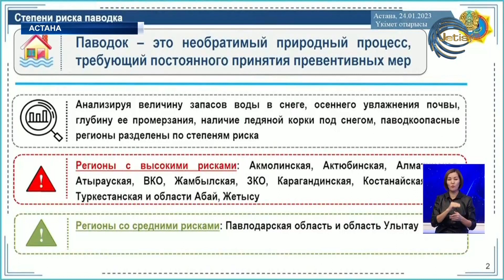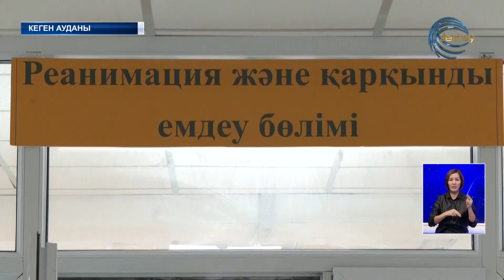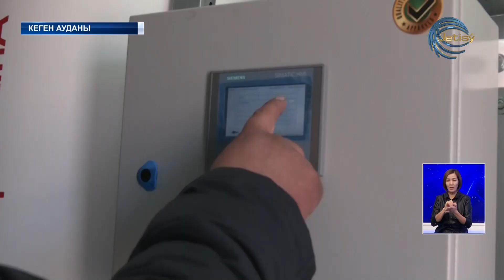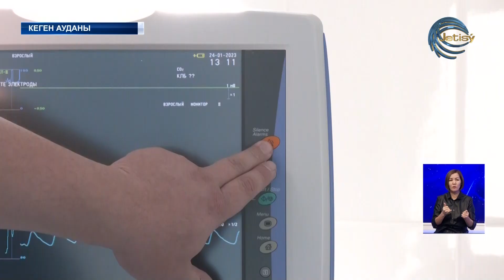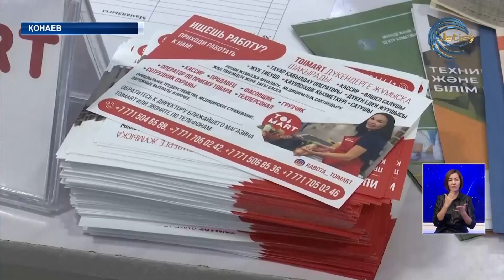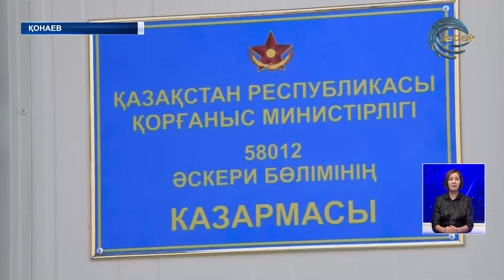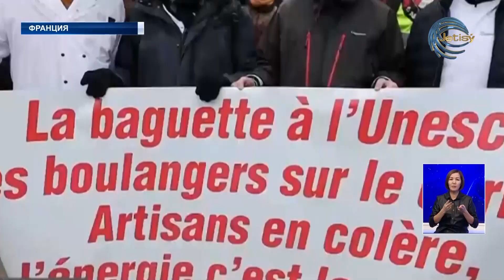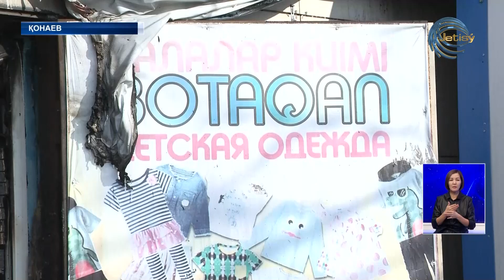АЛМАТЫ ОБЛЫСЫНЫҢ ЖАҢАЛЫҚТАРЫ (24.01.2023) 20:00